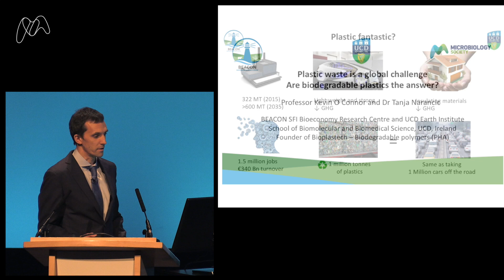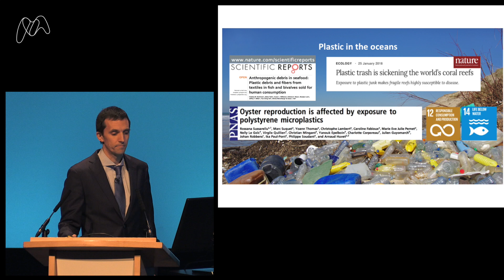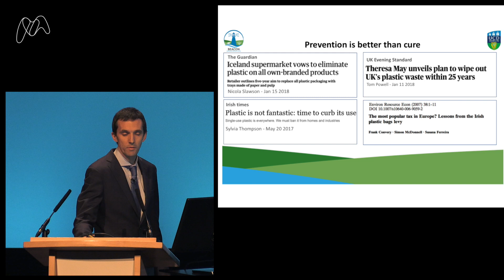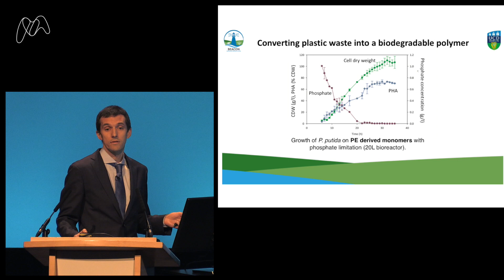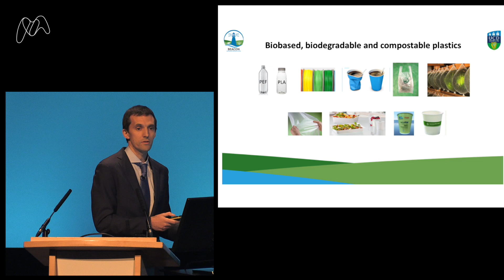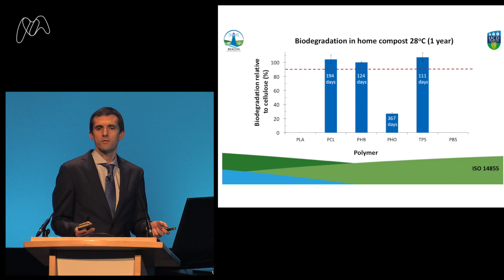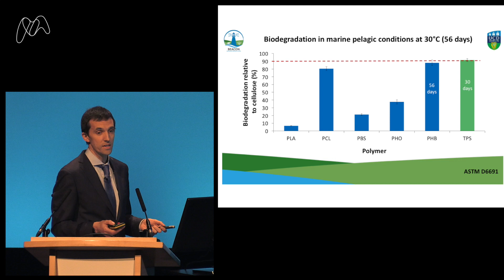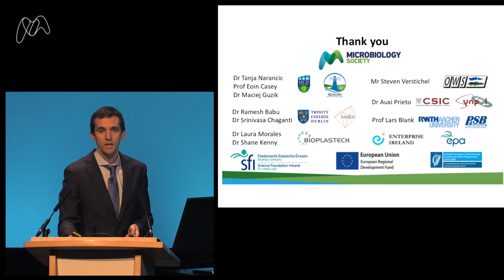Hot Topic Lecture - Plastic waste is a global challenge. Are biodegradable plastics the answer?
At the Microbiology Society’s Annual Conference 2018, delegates heard from Professor Kevin O’Connor, a leading principal investigator at University College Dublin. In his talk ‘Plastic waste: A global problem and an opportunity for microbiology’, he described strategies to reduce plastic waste, consumer confusion and opportunities for the future.